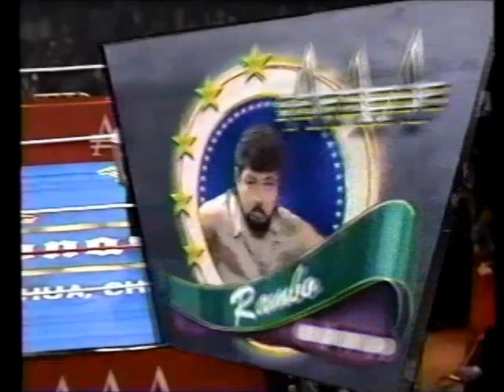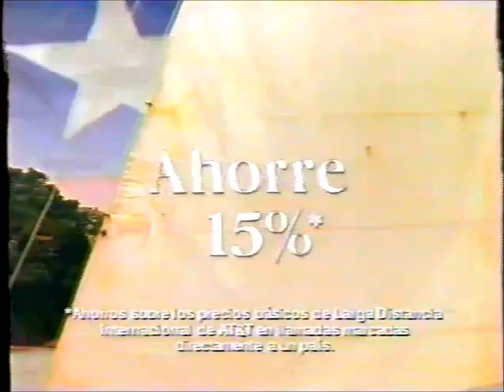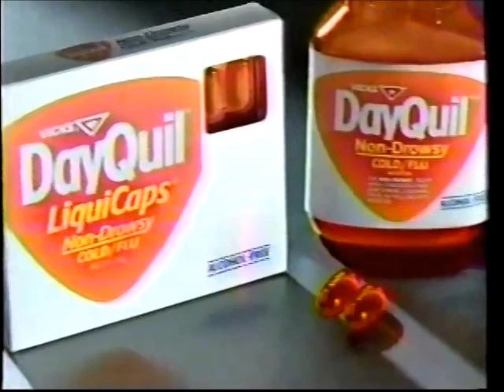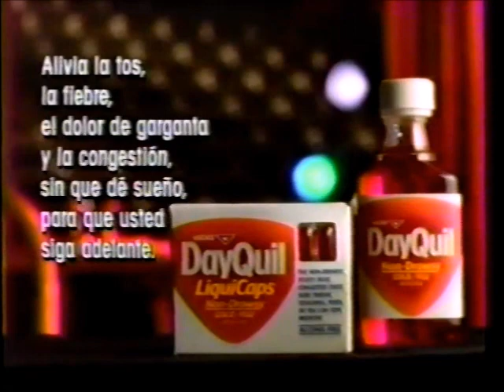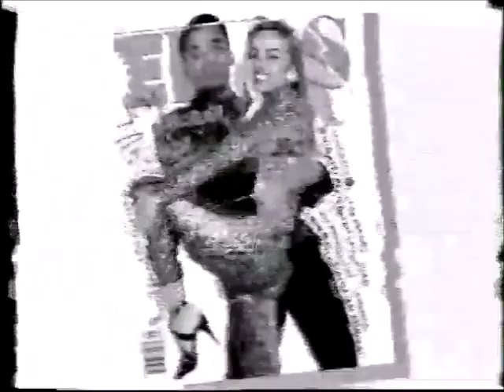Mascara Sagrada/Octagon/Perro Aguayo vs Fishman/Rambo/La Parka (AAA December 13th, 1992)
Taped in Chihuahua on December 4th